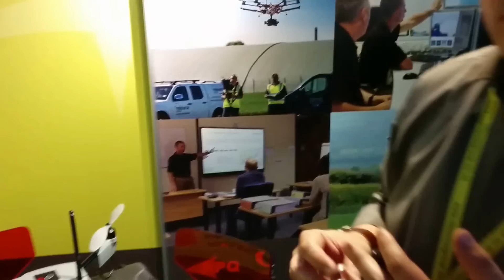Resource Group – Unmanned Aviation Services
Craig Palmer from Resource Resource Group – Unmanned Aviation Services a leading RPAS (drone) training and licencing provider from the UK.